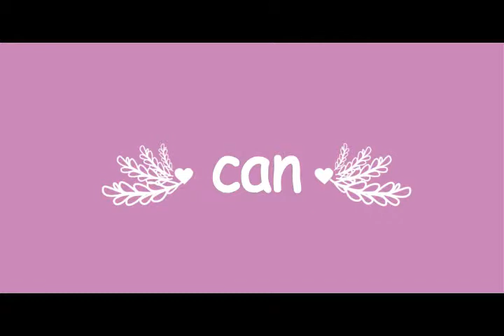Purple sight words